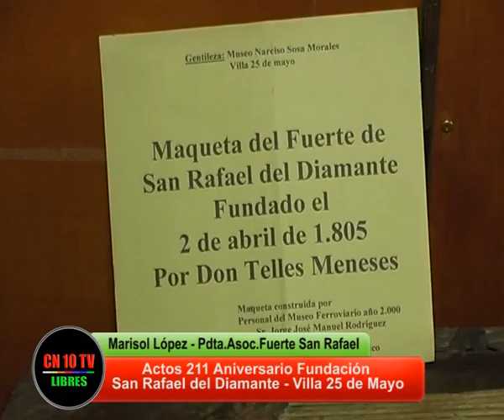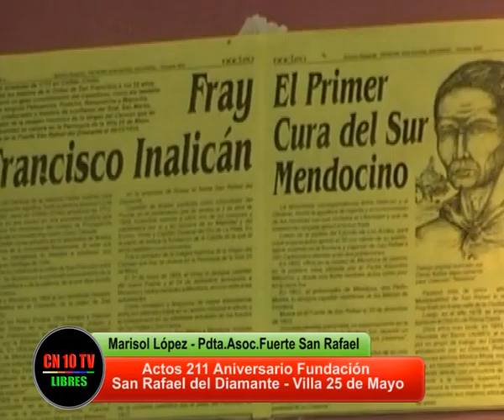Entrevista a Marisol Lopez por Actos Fundacion San Rafael del Diamante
CN10TV y Canal 10 San Rafael Mendoza entrevista a la Presidenta de la Asoc."Fuerte San  Rafael del Diamante" quien informa sobre los actos realizados el 2 de abril para celebrar el 211 Aniversario de la Fundación de San Rafael del Diamante